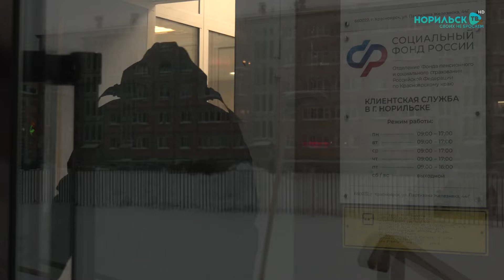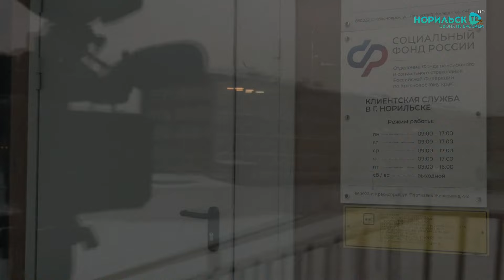Норильские новости - 10.01.2024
В этом выпуске:
1. Социальные выплаты в Красноярском крае увеличились на 5 процентов. Каких категорий граждан это коснется?

2. Госдума опубликовала производственный календарь на 2024 год. Ближайшие длинные выходные ждут россиян в феврале.

3. В Polart-резиденции открылась новая выставка работ московской художницы Елены Поповской «Норильск = терра инкогнита». Каким столичный мастер увидел заполярный город?